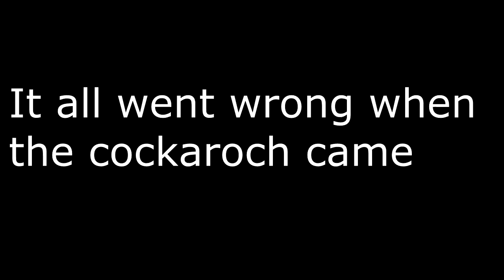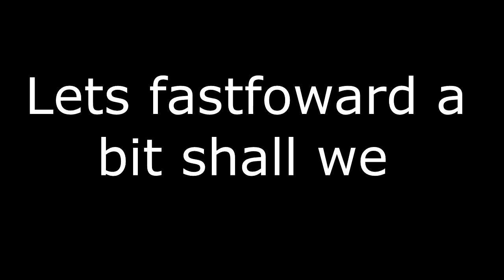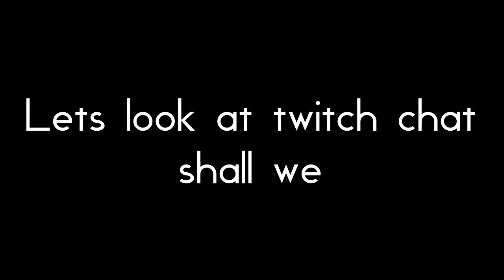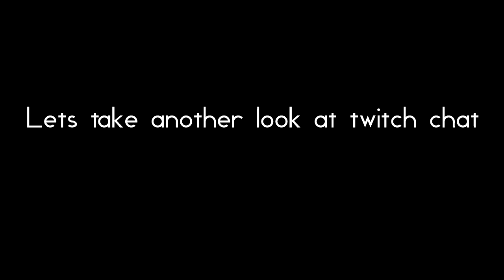CurvyLlamaVsCockroach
Little video I made after a CurvyLlama and a roach have a little dispute

▶ Become a fan of this Artist